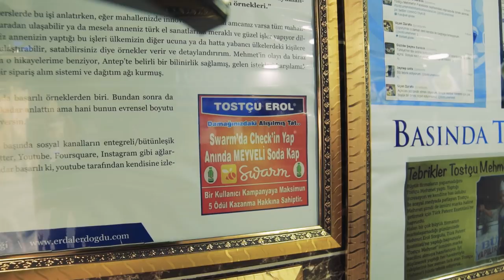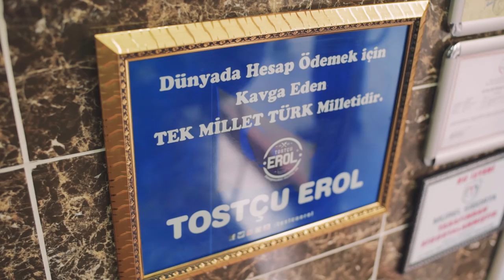Dijitalleşerek çığır açan esnaflarımıza...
Vodafone İş Ortağım olarak işe olan aşkını dijitalle birleştiren esnaflarımızın yanındayız.